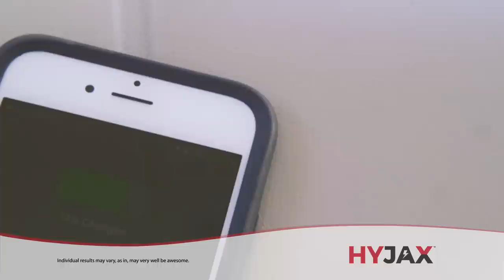HYJAX -Power Where You Need It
When you need to supply power to your devices. HYJAX has solved your mobile charging needs. Designed and tested for over three years to work with… Golf Carts, Boats, Lawn Mowers, Tractors, ATVs & UTVs etc. HYJAX provides a solution for a problem we all have at some point when we play outside. We designed a safe and simple solution for always being connected. No more missing texts from important clients, missing emergency calls from friends or family, or that email closing that big sale. If you have a battery, then we have the solution. Simply solution for a complicated life. Balancing life and fun just become easier.